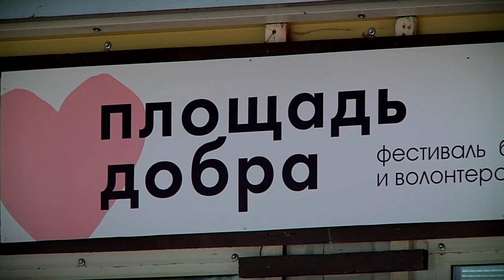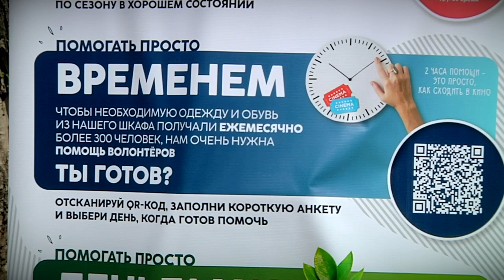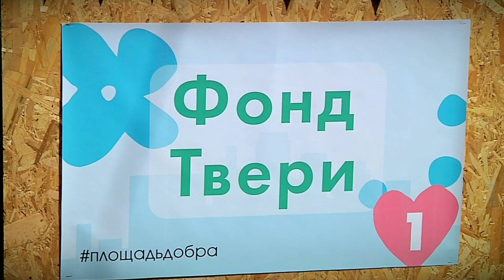В Твери прошёл масштабный фестиваль благотворительности и волонтёрства «Площадь добра»